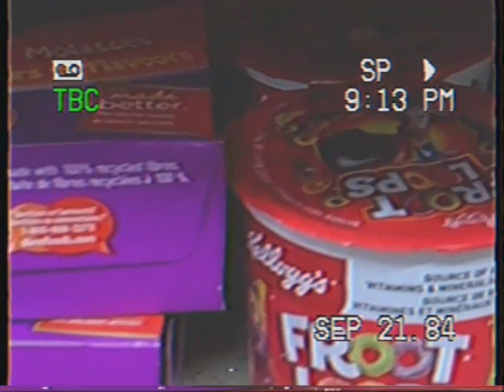ad_4_sec2